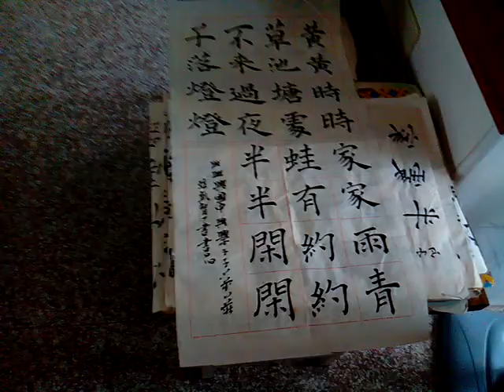附加好資源分享:
3.台灣寺廟藝術影片資料庫(影音檔已有1,546個)分享網址
4.多種主題影片播放清單目錄已有11頁(四百多組)(YouTube社會服務網路電視台)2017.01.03
5.道佛仙網路大學課程內容採開放式課程方式，免費提供全球網路遠距教學使用(檔案分享網址:(部分)
6.附錄:病危苦者救星--下營紅毛厝三藏寺負責人(不收費，使用中藥)，地點在鐵線橋通往下營的道路東邊，路樹是香菇造型的那一段